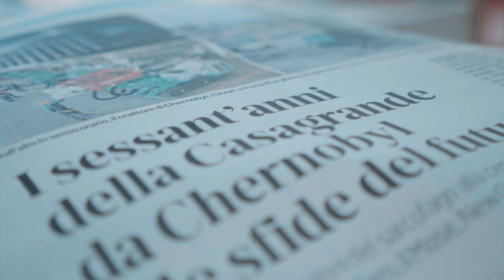Casagrande 60th Anniversary: 60 years of Excellence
🥂 An evening to celebrate our extraordinary 60-year journey and the strong values that have made us thrive.
With humor, unity and family feelings, we toasted to our current success and an even brighter future.

Thank you to everyone in our global family who contributes to our evolution and unity.
Let us continue to grow together!